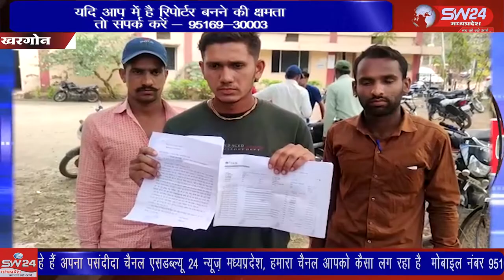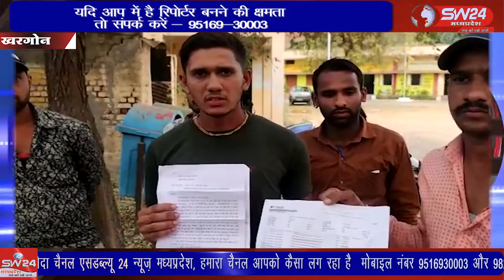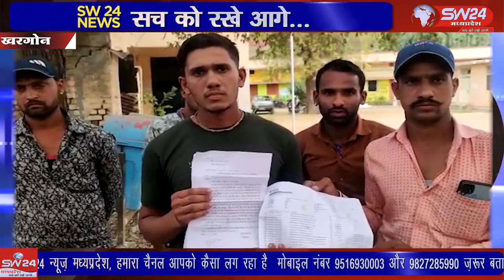SW 24 News Madhyapradesh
महेश्वर तहसील के ग्राम चोली निवासी एक युवक ऑनलाईन ठगी का शिकार हुआ है। शुक्रवार को एसपी ऑफिस पहुंचे युवक ने एसपी सहित सायबर पुलिस को शिकायत कर उसकी राशि दिलाने की गुहार लगाई है। खरगोन से जयंत गुप्ता की रिपोर्ट